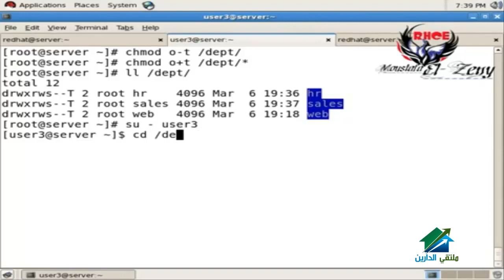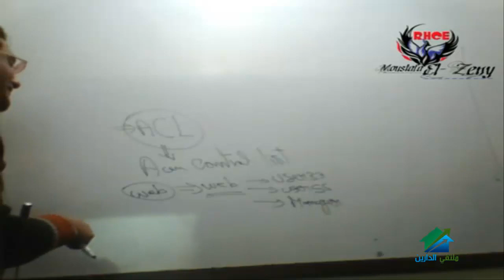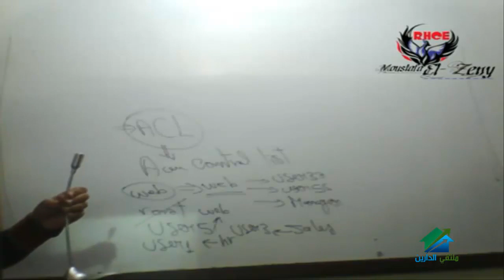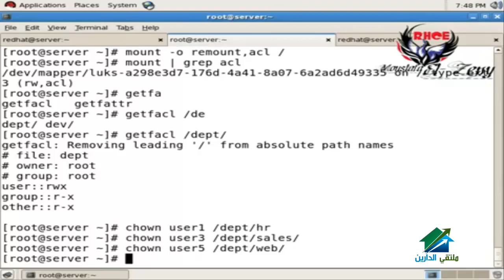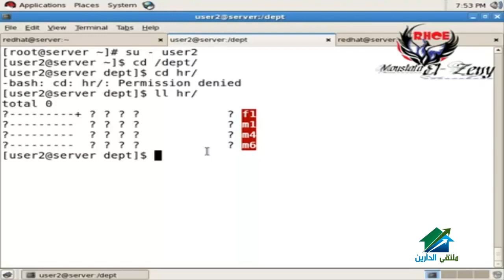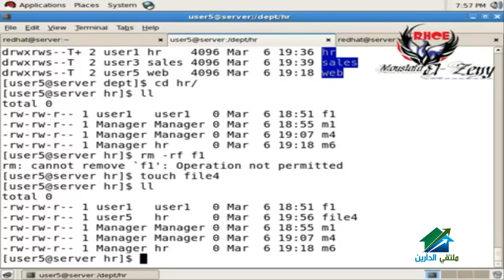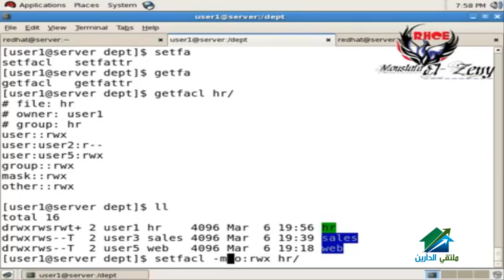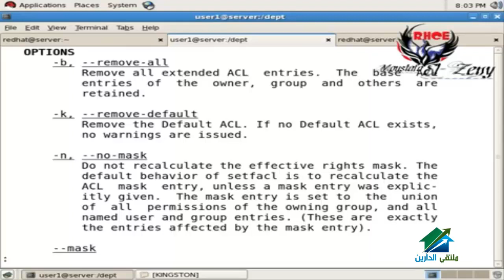Aldarayn Academy | RHCE | Day11_2 User Administration3 - ACL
(¯´'•..Red Hat Enterprise Linux System Administration II ..•'´¯)
☆.•**••(¯•.صفحة الأكاديمية على الفيس بوك ☆.•**••(¯•._
☆.•**••(¯•.☆للتطوع معنا فى فريق العمل.•**••(¯•.
☆.•**••(¯•.للتطوع للتدريس☆.•**••(¯•.